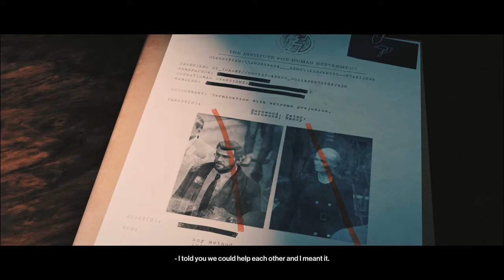Hitman lll Walkthrough Gameplay Part 3-Apex Predator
Hitman 3 Walkthrough Gameplay Part 3 includes a  Intro and Campaign Mission 1 for Playstation 4 (PS4), Xbox Series X, PS5, Xbox One X and PC. My Hitman 3 Gameplay Walkthrough will feature the Full Game Story Campaign. This Hitman 3 2021 Gameplay Walkthrough will include all Missions, Cinematics, Cut Scenes, New Gameplay, Xbox Series X, Xbox Series X Gameplay, PS5, PS5 Gameplay, Playstation 5, Playstation 5 Gameplay, Single Player and more until the Ending of the Single Player Story.

Like its predecessors, Hitman 3 is a stealth game played from a third-person perspective and players once again assume control of assassin Agent 47. In the game, 47 will travel to various locations and carry out contracted assassinations, continuing the story of the last two games. The base game features six new locations: Dubai, Dartmoor, Berlin, Chongqing, Mendoza and an epilogue set in the Carpathian Mountains, Romania.